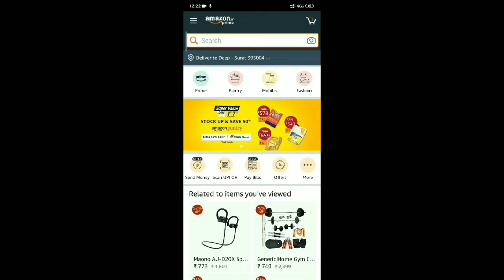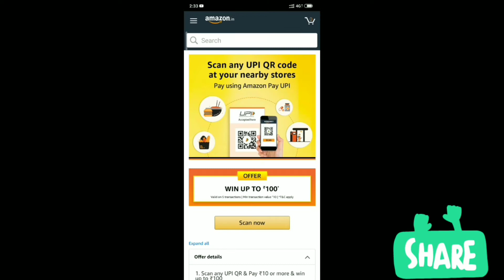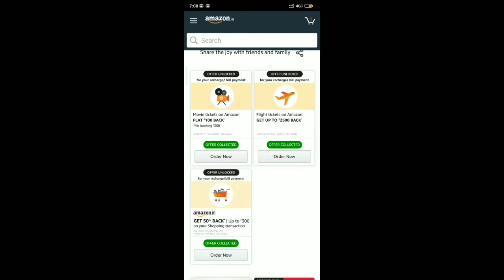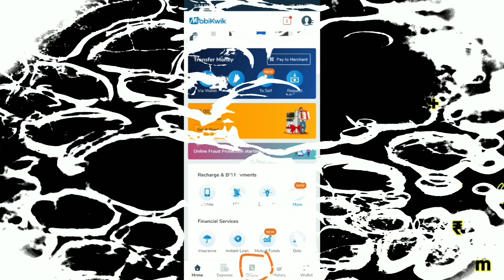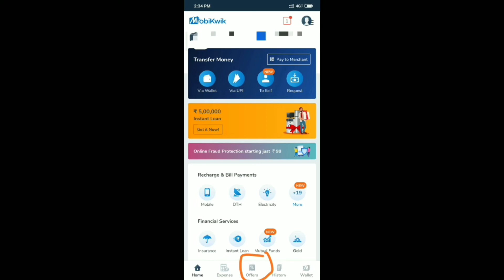Amazon 900 cashback on 600 shopping!!! Mobikwik send money!!!! Amazon loot!!! Freerecharge!!!!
Hi friends...

2. Amazon pay upi id how to create :-

3.amazon loot:-

🔥 Amazon loot - ReadFull

Full process of amazon loot
You will have no confusion after these post

Steps : (For new accounts)

* First of all Add your UPI just like google pay with amazon.

*Now send your first upi payment of 100₹+ to any other upi and get:- ₹75 Cashback
:- 20% Upto 100 Cashback on Shopping

* After That send money by scanning qr code of any friends amount should be ₹100+ And you will get
:- 50% Cashback upto 200 on shopping
(This offer is not showing but you will definitely get it after payment)

* Now do recharge of ₹35+ Using amazon pay balance and get
:- 50% cashback upto ₹300 on shopping if you pay through upi
(You can use recharge failed trick in which you have to put your number in mobile no. but change your operator and region must pay through amazon pay for instant refund and don't forget to join Telegram Freejugad )

*These are the simple steps by which you can get ₹600 cashback easily.

* More cashback offers are

:- By adding 100₹ to dream11 you will get 100₹ shopping coupon .
(Cashback is not shown in amazon but you will get cashback)

💰 By Using amazon pay in niki to recharge (of 100₹+) you will get 100₹ coupon
🔴but niki is having server issue as well as temporarily not showing amazon pay as payment .

(Will update, if any trick works)

4. Niki failed recharge trick :-
Amazon Niki App  - Recharge Failed Trick To Get 50% Cashback Coupon

Steps :

1. Go To Niki App

& Enter Landline Bill

2. Select Operator  - Airtel

3. Amazon Option Will Come So Pay By Amazon.

Recharge Will Get Failed & Refund Initiated Within 10 Min

[Working For Me , Rest Try At Your Own Risk!!!

Visit again.

d.s.tricks2511